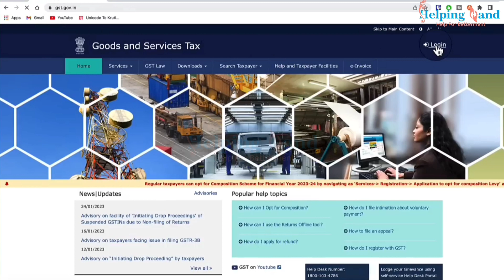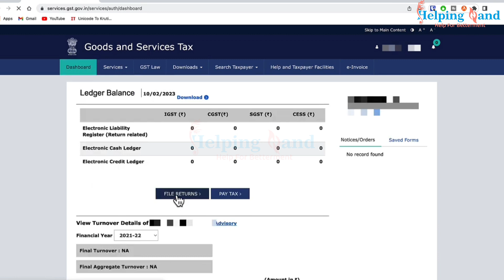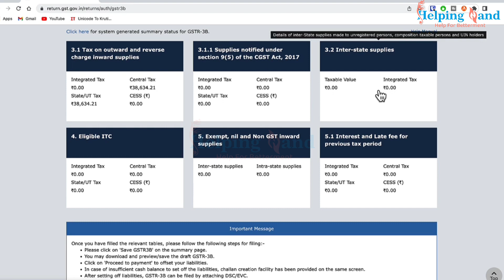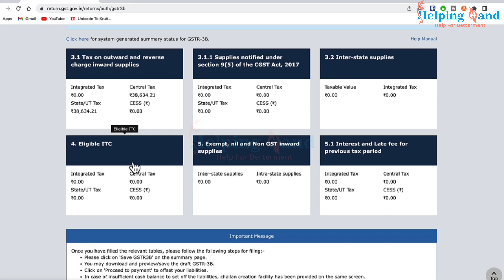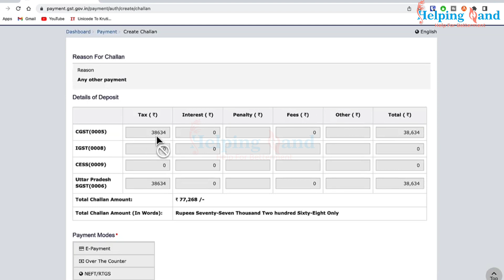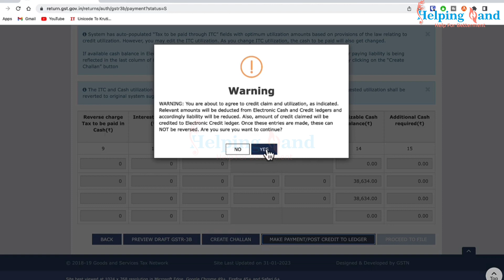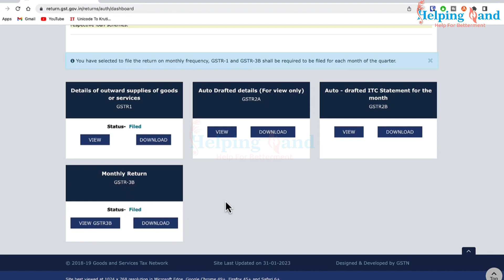GSTR 3B Return Filing | GSTR 3B कैसे फाइल करे | GST Tax Kaise Jama Kare | GST Return Kese File Kare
Hello,

आज की विडियो में आपको बताने वाला हू कि किस तरह से आप ख़ुद से अपना जीएसटीआर 3बी फाइल कर सकते है पुरा प्रॉसेस इस वीडियो में देखिए

Details in the video like home address, Email addresses, sign in credentials, phone number, Passport number, Bank account information are demo do not belong to a real human. All credit for copyright material used in the video goes to the respected owner. This video is not intended to spread romours, offend or hurt the sentiments of any religion, communities or individuals, or to bring disrepute to any person. The viewer should always do their diligence and anyone who wishes to apply the idea contained in the video take full responsibility for it. Also it is own risk and consequences. The meterial contained in this video can't replace or substitute for the service of trained professionals in any field including, but not limited to, financial, medical, psychological and legal metters. Sandeep Swami and All team of Helping hand @helpinghand307 do not take responsibility for any direct, indirect implied, punitive, special, incidental, or consequential damages arising directly or indirectly on account of any action taken based on video. Sandeep Swami and All team of Helping Hand is claim any kind of claim of libel, slander or any other kind of claim or suit of any sort.